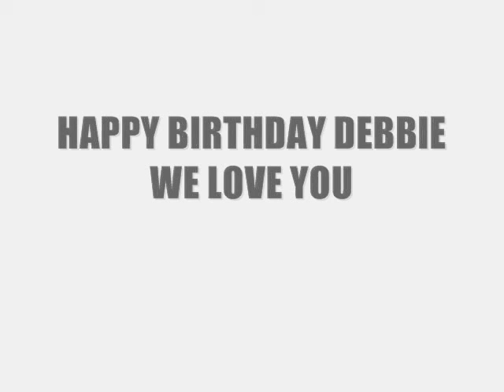HappyBirthdayDebbieLeung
Happy birthday from all of us:D

sorry i didnt get everyone cause of the rain,

but Happy Birthday:D